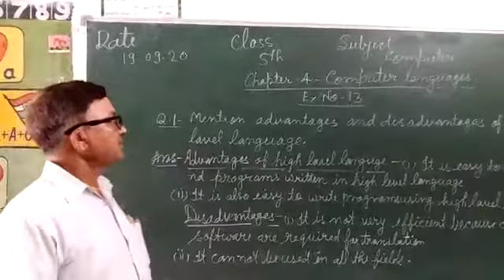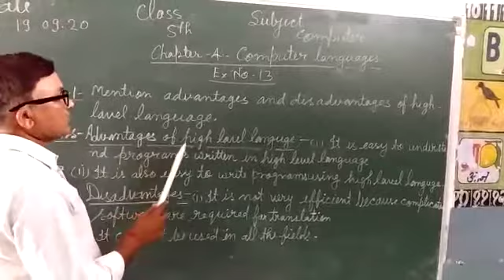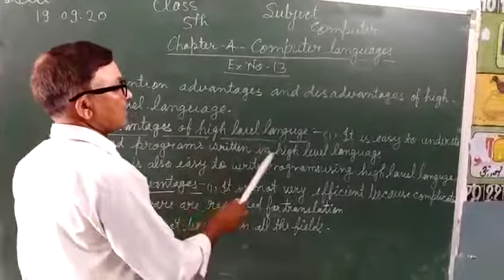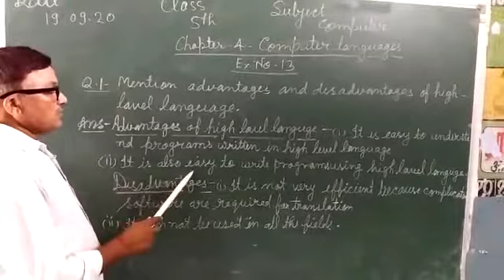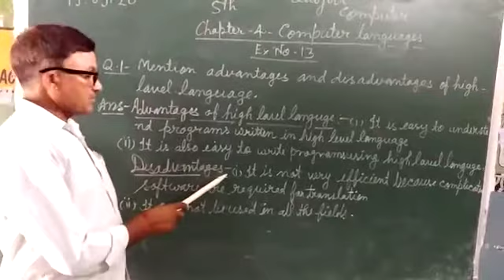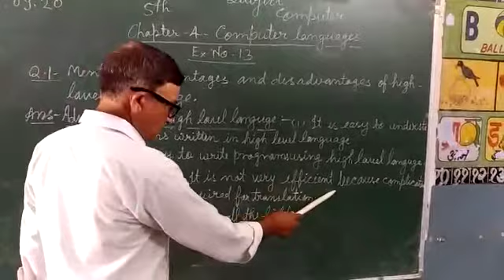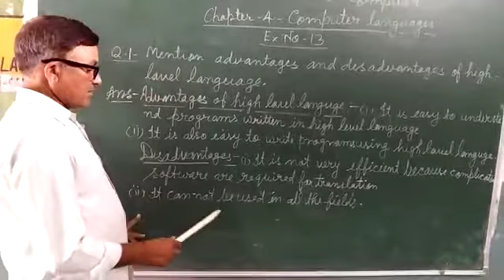Bly SSM 5th computer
Video from shamanju10